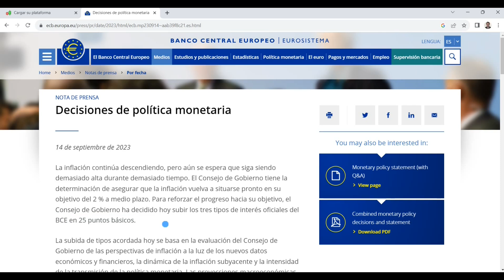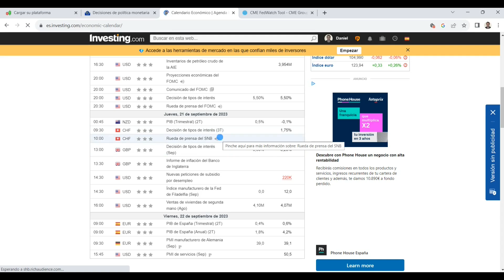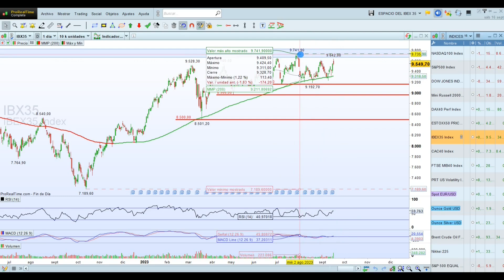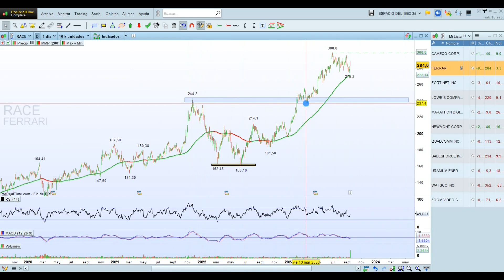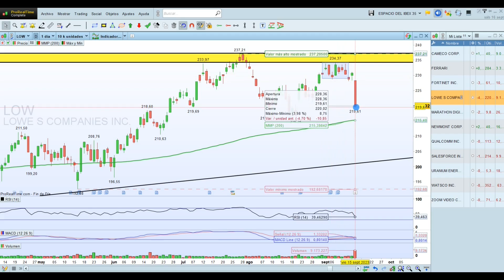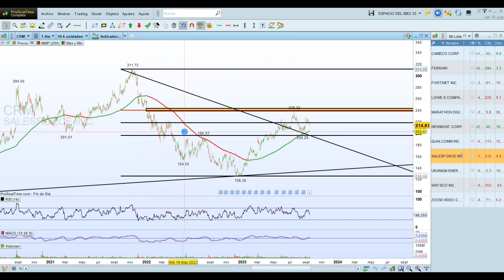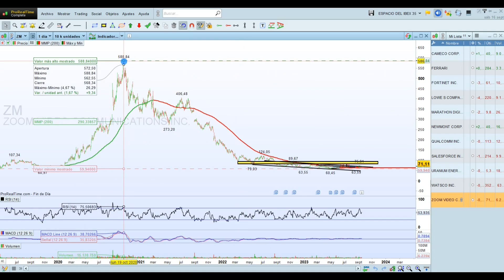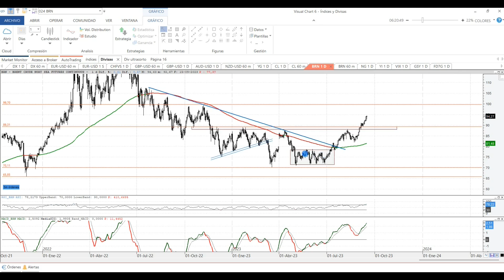🔵 RESUMEN DE BOLSA | Macro + Índices + Acciones en 18 MIN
💥ANÁLISIS de Índices, Acciones (Fortinet, Ferrari, Salesforce, Qualcomm, Lowe's, Zoom y más), euro dólar, oro, plata y petróleo brent
00:00 INICIO
00:03 RESUMEN MACRO
02:13 ÍNDICES: Nasdaq 100, SP500, Dow Jones, Russell 2000, Dax, Eurostoxx, IBEX, Cac40 y Mib.
6:18 Índice VIX de Volatilidad.
6:48 ACCIONES (Cameco, Ferrari, Fortinet, Lowe's, Marathon Digital, Newmont, Qualcomm, Salesforce, Uranium Energy, Watsco y Zoom)
15:58 Euro Dólar, Oro, Plata y Petróleo Brent.

◼◼◼◼◼LISTAS DESTACADAS ◼◼◼◼◼